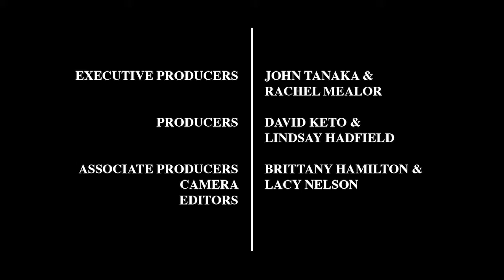Mike Smith: Background